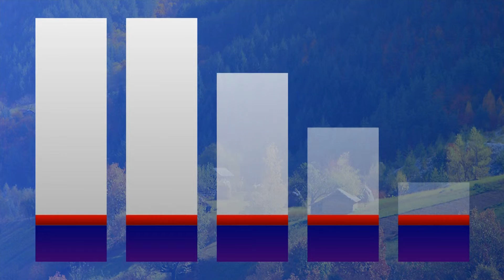Прогнозата за 12.12.2013 г.